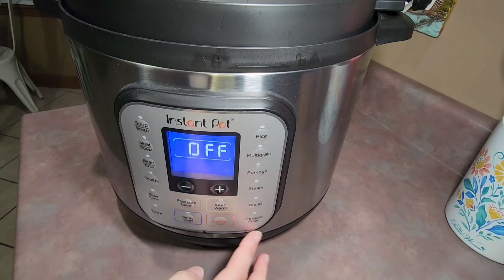WHAT'S FOR DINNER ? 4 EASY & DELICIOUS FAMILY MEALS | PARMESAN CRUSTED PORK CHOPS | MARRY ME CHICKEN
Hey Y'all! 💜 Welcome to our Southern Family Life! My name is Veronica , Today's video is a What's for dinner? So come along and cook with me! I wanted to share a few meal ideas that are easy and delicious and hopefully it will give you some meal inspiration!

 @Southern Family Life ​